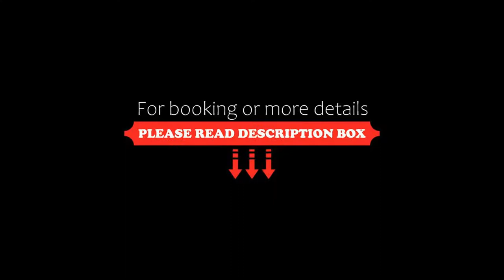Hotel Romanita, Baia Mare, Romania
About Property:
You're eligible for a Genius discount at Hotel Romanita! To save at this property, all you have to do is sign in.
Set just a 10-minute drive from the city centre of Baia Mare, Hotel Romanita boasts impressive design-accommodation with an outdoor swimming pool, a summer terrace as well as free WiFi in the entire property.
The elegant units are all air-conditioned and feature a minibar, flat-screen TV, and a private bathroom with free toile...
Property Type: Hotel
Address: Strada Europa, Nr. 95, 430002 Baia Mare, Romania
Searching For
1. Hotel Romanita - Baia Mare - Romania
2. Hotel Romanita - Baia Mare - Romania Address
3. Hotel Romanita - Baia Mare - Romania Rooms
4. Hotel Romanita - Baia Mare - Romania Amenities
5. Hotel Romanita - Baia Mare - Romania Offers and Deals
Audio Credit:
Track Title: Reasons To Hope
Artist: Reed Mathis